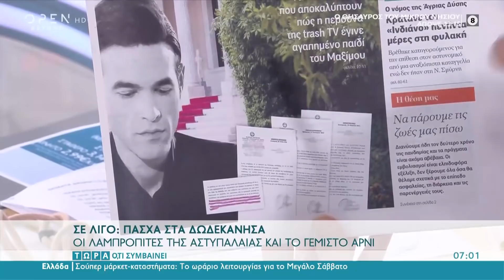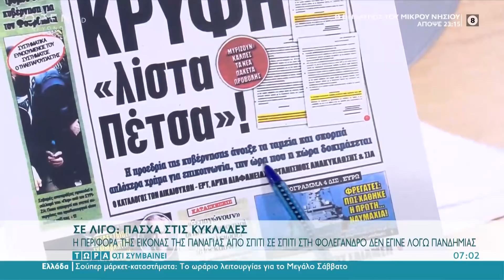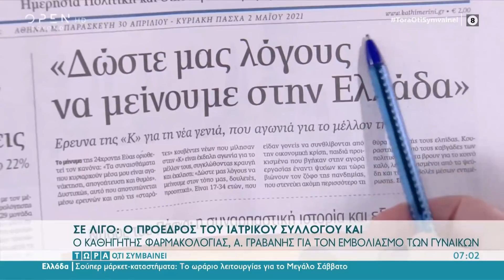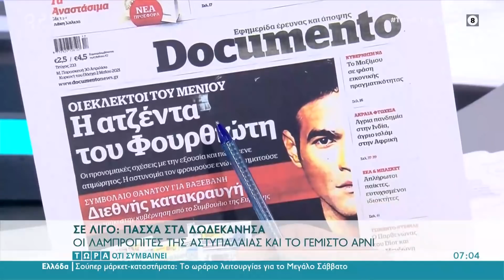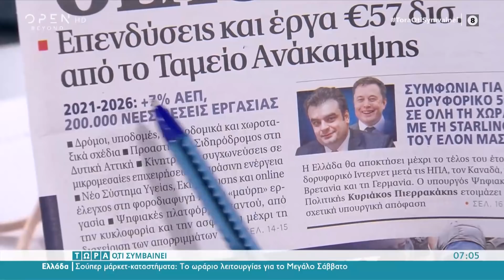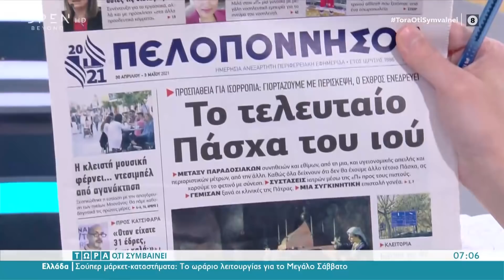Εφημερίδες 01/05/2021: Τα πρωτοσέλιδα | Τώρα ό,τι συμβαίνει | OPEN TV